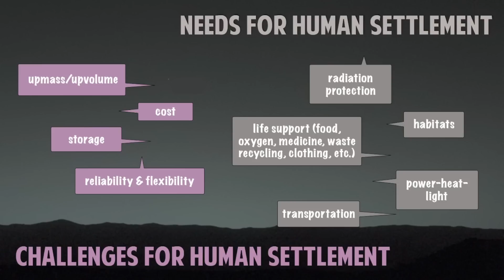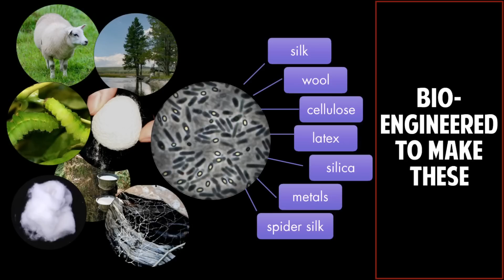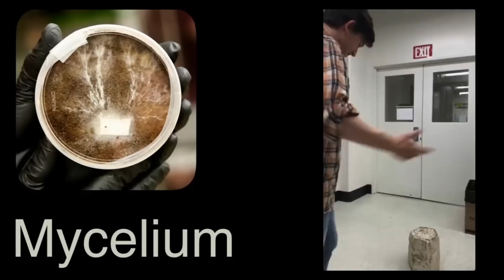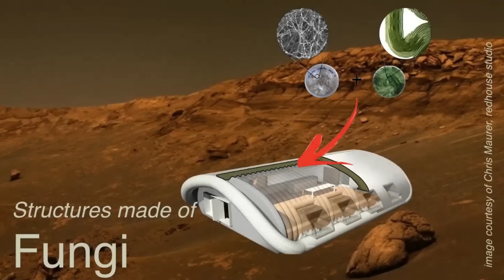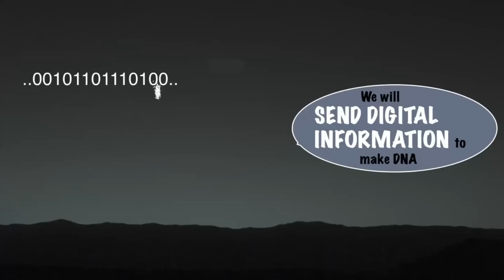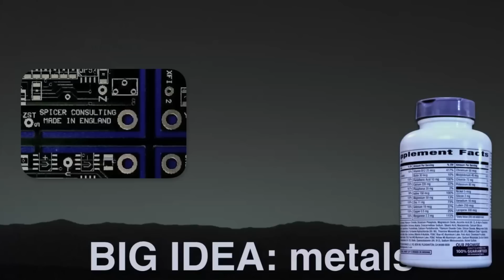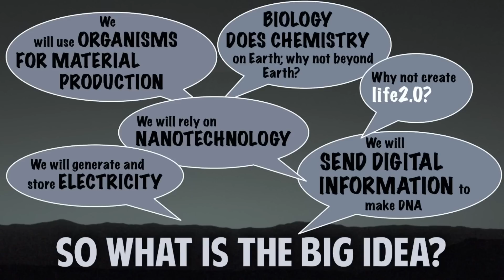The living tech we need to support human life on other planets | Lynn Rothschild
What would it take to settle Mars? In a talk about the future of space exploration, Lynn Rothschild reviews the immense challenges to living elsewhere in the universe and proposes some bold, creative solutions to making a home off planet Earth -- like "growing" houses out of fungi or using bacteria to help generate electricity.